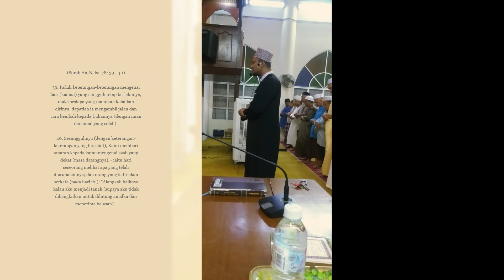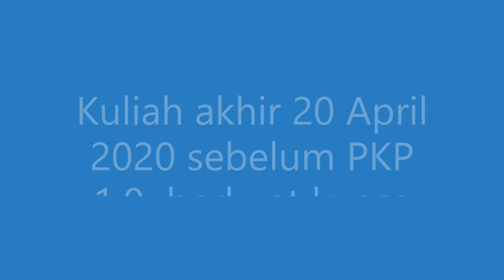Surah An Naba - Bacaan PU Suhaimi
Solat Isha di Masjid Al Ikhlasiah, Bukit Kerinchi, Selasa 7hb April 2020 (Pembetulan : Bukan 20hb April). Abaikan nota akhir video.